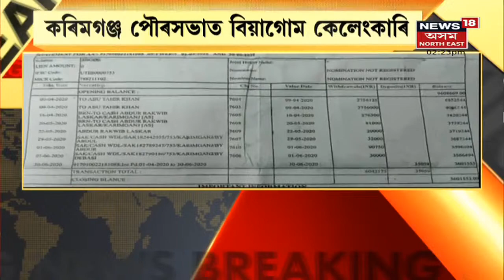Congress News | ৬ কোটি টকাৰ কেলেংকাৰীৰ অভিযোগ কংগ্ৰেছৰ বিৰুদ্ধে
9 December, 2021 : সংবাদমেল পাতি অভিযোগ কমলাক্ষ পুৰকায়স্থৰ।লগতে চাওঁক আন আন গুৰুত্বপূৰ্ণ সংবাদসমূহ ।